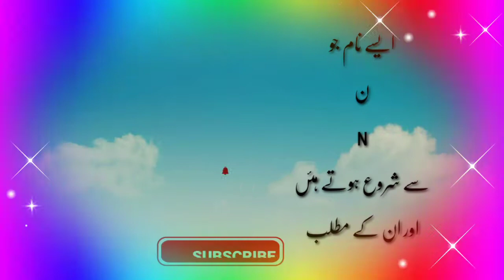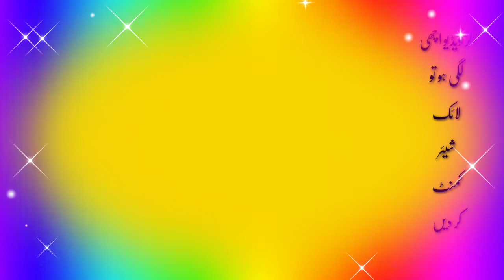Beautiful Names(N) with Meanings || Islamic Names of Babies || Names meanings in hindi urdu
In this video we will tell you about different names and their meanings.Iam sure you will enjoy by knowing your names meaning If your name starts  from N then know meaning of your name.If you enjoy our video of names  subscribe our channel.Please Like ,share and comment.You will know meanings of names in Urdu and Hindi.Is video mein janiye apny Nam.ka matlb.Video mein janain gay Apny bchu ky piyary nam aur unky matlab#IslamicNames_Of_Children.
Is video mei ham apko btayein gay bachu kay boht e piyary islamic names aur unky meaninngs.TO hmari video dekhin aur apny name ka matlab janiye.Agar hmari ye video achi lagy to
Like ... share...commmment lazmi krain.
F sy shuru nam waly log kesya hotya hain
 لڑکوں کے اسلامی نام اور معنی
لڑکوں کے اسلامی نام معنی کے ساتھ
لڑکیوں کے اسلامی نام معنی کے ساتھ
بچیوں کے اسلامی نام معنی کے ساتھ
 بچوں کے اسلامی نام معنی کے ساتھ
 لڑکوں اور لڑکیوں کے اسلامی نام معنی کے ساتھ لڑکوں اور لڑکیوں کے اسلامی نام اردو اور انگلش میں bacho k islami name
kids name in urdu
muhammad names muslim name in urdu baby name in urdu boy name in urdu
girls name in urdu
bacho k nam bachiyo k nam
 larkiyo k naam larko k nam larko k nam urdu me mashoor islami nam mashoor sahaba k nam sahabiyat k nam nabiyo k nam muhammad k nam 99 name 99 names of muhammad 99 names of allah Prophet names English names
The Most Popular Baby Boy Names of 2020 Modren Islami Arabic Urdu English Name
Top 50 Unique Baby Boy Name From Quran With Urdu Meaning Modren Muslim Girls Name With Meaning Starting With M Bacho K Islami Name With Meaning
Top 50 Latest Muslim Baby Girls Name With Urdu Meaning Muslim Girls Name Start With A Muslim Girls Name Start With B Muslim Girls
Islamic names for boys with meaning
islamic names for girls in urdu
islamic names for girls with meaning
islamic names starting with N for girl
islamic baby boy names N
islamic names with N
islamic names starting with N
islamic names starting with N for boy
islamic baby names and meanings
islamic names and meanings in urdu boy
islamic names with meanings in urdu
islamic baby names and meanings in urdu